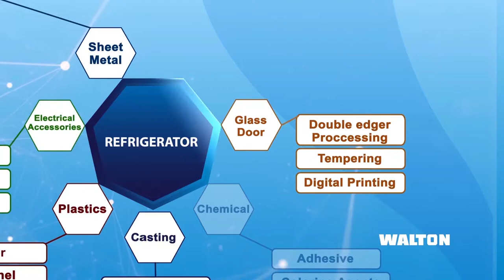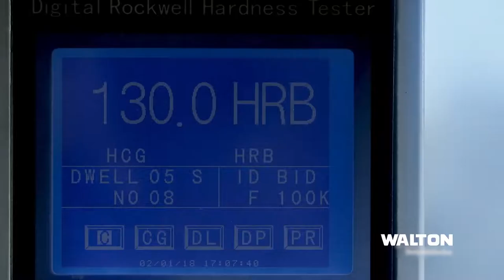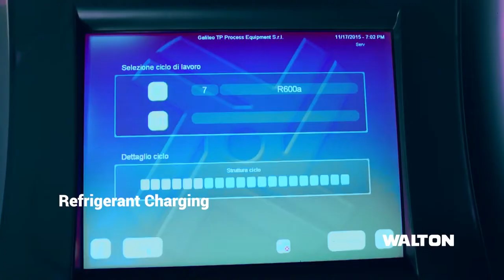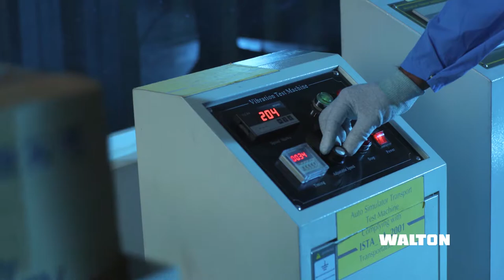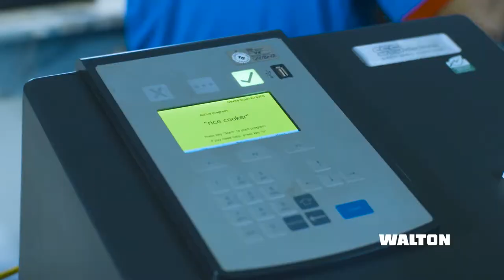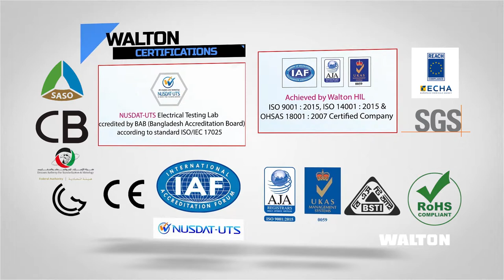Walton Group Documentary 2019